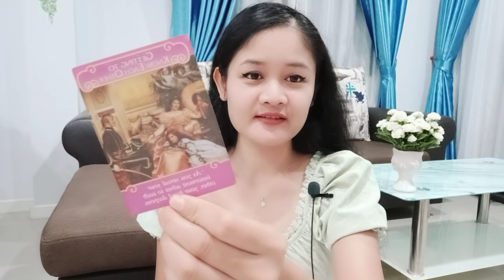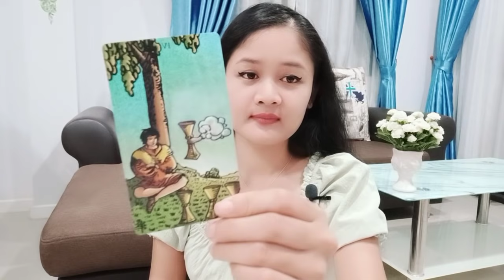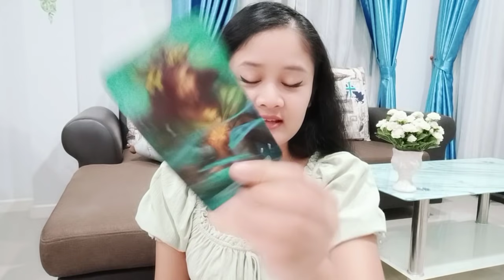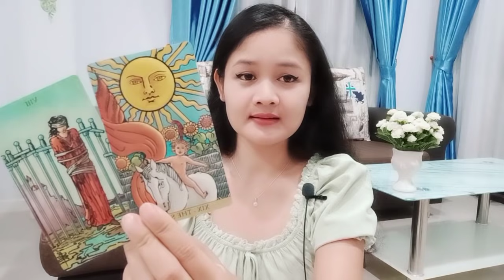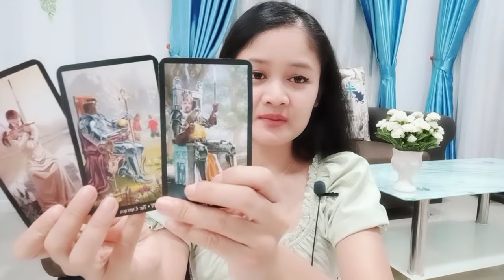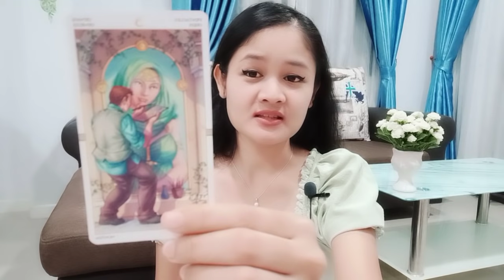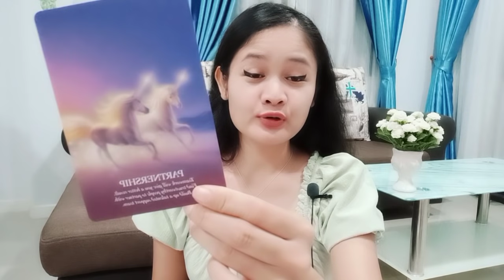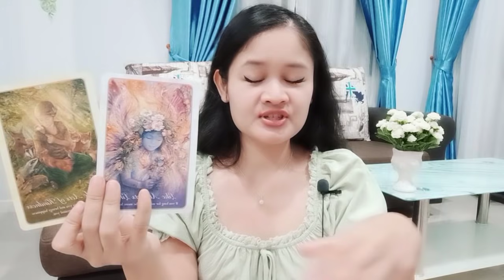ราศีกุมภ์💕🎎🌹เข้ามาทั้งคู่เก่าและคู่ใหม่คุณจะต้องตัดสินใจเลือกเอง🌈💕🌻ตุลาคม 64💖บทที่ 30☺💕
ผู้ที่เกิดราศีธนู  : ตั้งแต่ 16 ธันวาคม – 14 มกราคม
ผู้ที่เกิดราศีมังกร : ตั้งแต่ 15 มกราคม – 12 กุมภาพันธ์
ผู้ที่เกิดราศีกุมภ์ : ตั้งแต่ 13 กุมภาพันธ์ – 14 มีนาคม
ผู้ที่เกิดราศีมีน : ตั้งแต่ 15 มีนาคม – 12 เมษายน
ผู้ที่เกิดราศีเมษ : ตั้งแต่ 13 เมษายน ถึง 14 พฤษภาคม
ผู้ที่เกิดราศีพฤษก : ตั้งแต่ 15 พฤษภาคม – 14 มิถุนายน
ผู้ที่เกิดราศีเมถุน : ตั้งแต่ 15 มิถุนายน – 14 กรกฎาคม
ผู้ที่เกิดราศีกรกฎ : ตั้งแต่ 15 กรกฎาคม – 15 สิงหาคม
ผู้ที่เกิดราศีสิงห์ : ตั้งแต่ 16 สิงหาคม – 16 กันยายน
ผู้ที่เกิดราศีกันย์ : ตั้งแต่ 17 กันยายน – 16 ตุลาคม
ผู้ที่เกิดราศีตุลย์ : ตั้งแต่ 17ตุลาคม – 15 พฤศจิกายน
ผู้ที่เกิดราศีพิจิก : ตั้งแต่ 16 พฤศจิกายน – 15 ธันวาคม

เริ่มเปิดจองอ่านไพ่แบบส่วนตัวตั้งแต่ วันที่ 1 ตุลาคม 2564 ค่ะ การเปิดไพ่ตอบคำถามจะมี 2 แบบค่ะ ราคาต่างกันด้วยค่ะ🕊

แบบที่ 1 เป็นคลิปวีดีโอค่ะ ถามได้ 5 ข้อ ตามคำถามที่เอ๊บตั้งไว้ให้เลือกเท่านั้นค่ะ

แบบที่ 2 เป็น Video Call ผ่าน Line ถามได้ไม่จำกัดภายในเวลา 45 นาทีค่ะ🙏😊

🌸หากสนใจอ่านไพ่แบบส่วนตัวทักมาสอบถามได้ที่ไลน์นี้นะคะ nangfataro